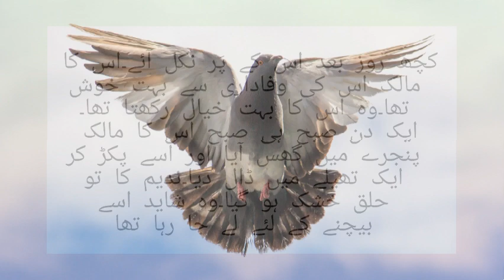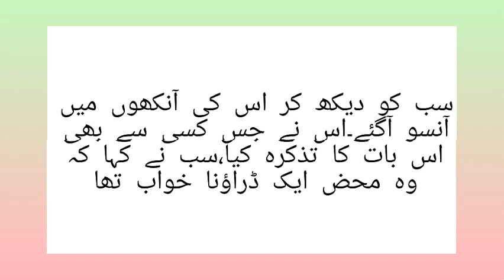Kabooter baz ki ghatia harkat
Urdu emotional story Hindi emotional storu